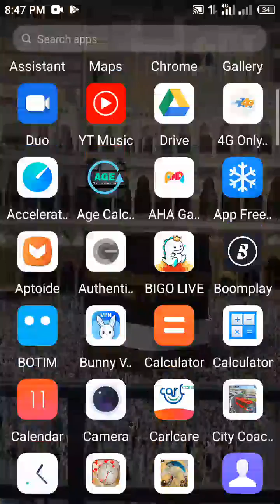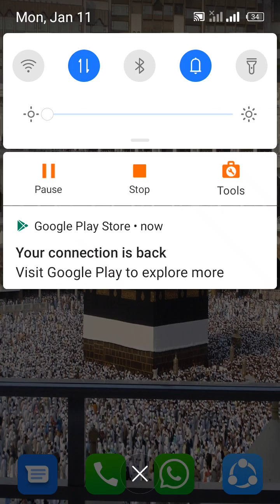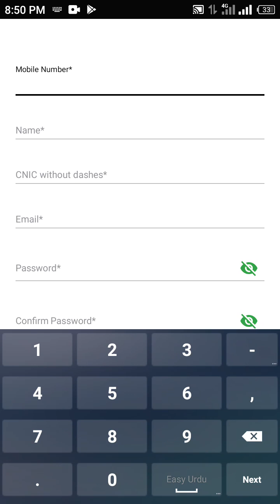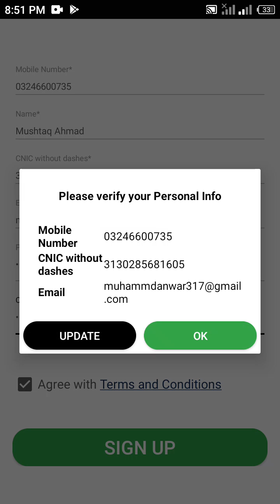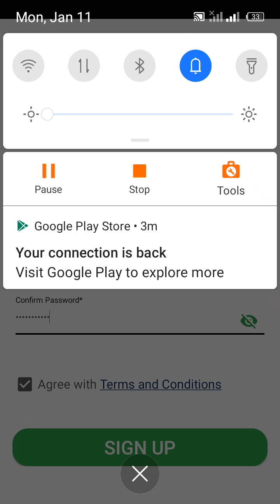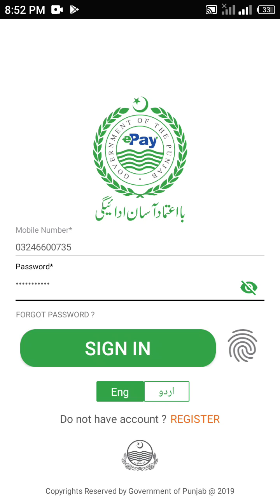پاکستان میں پنجاب کے بھائیوں کے لے زبردست app اس اپپ سے تمام بھائی چالان گھر بھیٹے پے کر سکتے ہیں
Facebook Name